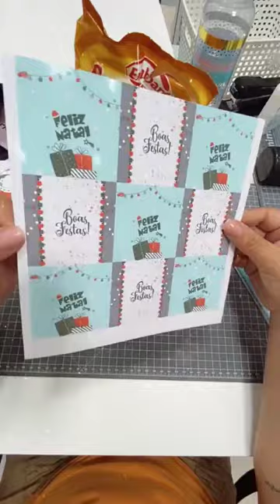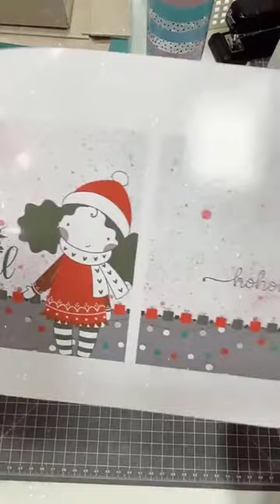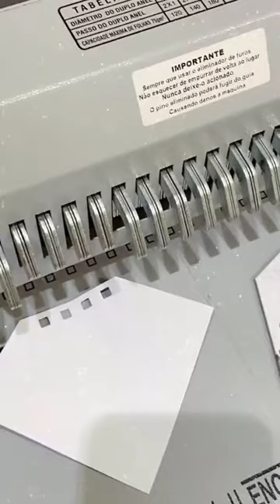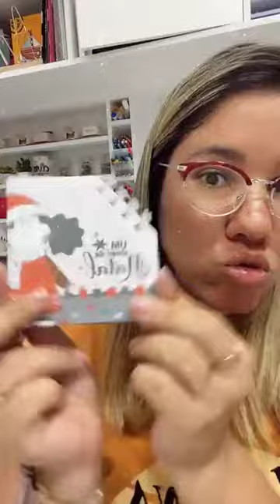Bloquinhos e Balas Personalizadas | com Lidiane Severiano